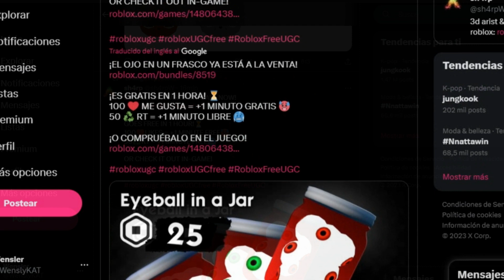CONSIGUE YA oJOS GRATIS en ROBLOX (disponible por tiempo Limitado)